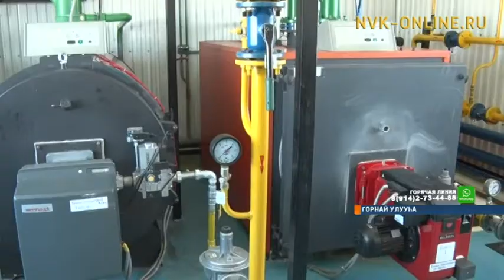Ыксаллаах быһыыга-майгыга көмөҕө кэлэргэ бэлэмнэр!